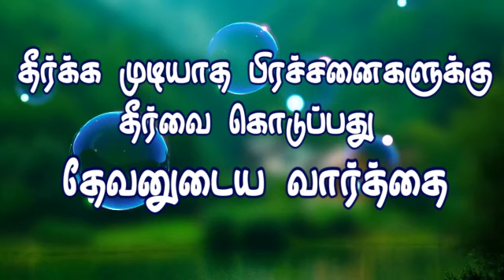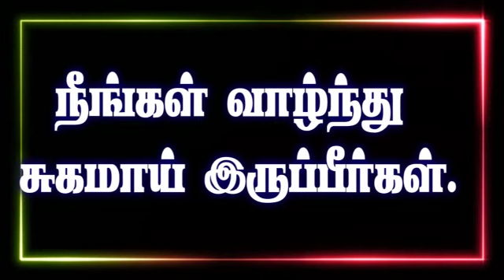03.09.020 மாலைஆராதனை தீா்க்கமுடியாத பிரச்சனைகளுககு தீர்வை கொடுப்பது தேவனுடைய வார்த்தை.S.Sam Kenneth